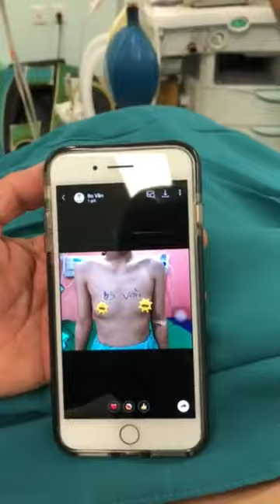ĐẶT TÚI NÂNG KẾT HỢP LẤY U SỢI VÒNG 1 CHO KHÁCH HÀNG - Dr. Lê Viết Văn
Phát hiện có khối u trong khoang ngực khi tiến hành làm xét nghiệm trước phẫu thuật, Ekip bác sĩ Văn thực hiện loại bỏ luôn trong quá trình đặt túi để đảm bảo kết quả tốt nhất cho khách hàng.
- Túi Nano Chip Ergonomix
- Thực hiện qua đường quầng để kết hợp thu gọn đầu t.i
- Size túi 340cc
Cùng chiêm ngưỡng kết quả trong livestream dưới đây
⚜️ Bác sĩ Lê Viết Văn - Gần 20 năm kinh nghiệm - Phó khoa phẫu thuật thẩm mỹ bệnh viện Tân Hưng.
⛳️ Địa chỉ: 871 Trần Xuân Soạn, Tân Hưng, Quận 7, Hồ Chí Minh